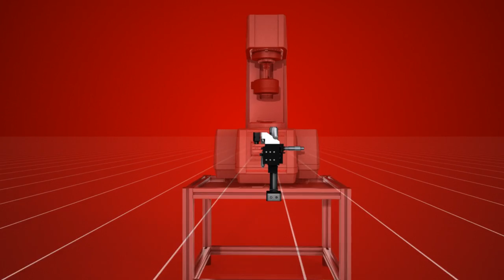MCR 702 TwinDrive Rheometer: Stagnation plane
In the counter-rotation mode, MCR 702 TwinDrive produces a stagnation plane that keeps your sheared structures in focus for rheo-microscopy.